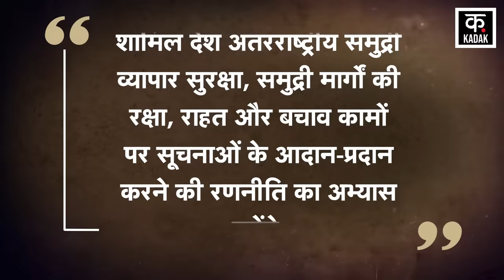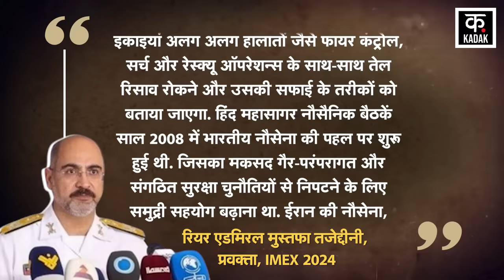Putin के युद्धपोत पहुंचे Iran, नेतन्याहू को दी युद्ध की चुनौती ? | Russia Joint Naval Drill |N18G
The tension between Israel and Iran is still at its peak. Israel has not yet responded to the Iranian attack. It is feared that Israel can launch a major counterattack on Iran at any time before November 5. Meanwhile, Iran has started increasing its closeness with China and Russia. Russia has openly come out to support Iran. Now the navies of Russia and Iran have started naval exercises in the Indian Ocean. Iranian media reported that the navies of Russia, Iran and Oman are participating in the IMEX 2024 naval exercise held in the Indian Ocean. This exercise started on 19 October.

इजरायल और ईरान के बीच तनाव अभी भी चरम पर है. इजरायल ने अब तक ईरानी हमले का जवाब नहीं दिया है. ऐसी आशंका जताई जा रही है कि पांच नवंबर से पहले इजरायल किसी भी वक्त ईरान पर बड़ा पलटवार कर सकता है. इस बीच ईरान ने चीन और रूस से अपनी करीबियां बढ़ानी शुरू कर दी है. रूस खुलेआम ईरान का साथ देने के लिए उतर चुका है. अब रूस और ईरान की नौसेना ने हिंद महासागर में नौसैन्य अभ्यास शुरू कर दिया है. ईरानी मीडिया ने बताया कि हिंद महासागर में आयोजित IMEX 2024 नौसैनिक अभ्यास में रूस, ईरान और ओमान की नौसेना हिस्सा ले रही हैं. यह अभ्यास 19 अक्टूबर से शुरू हुआ है.